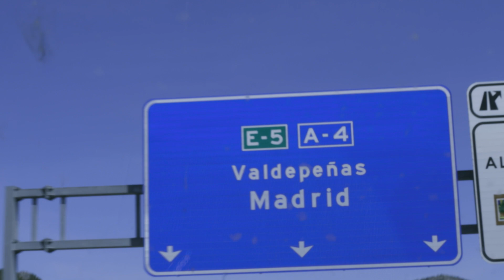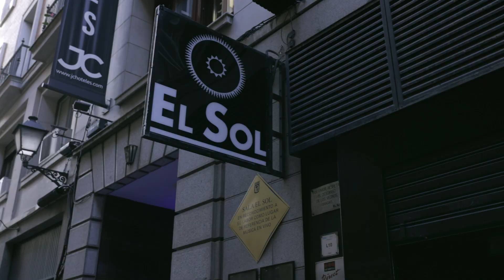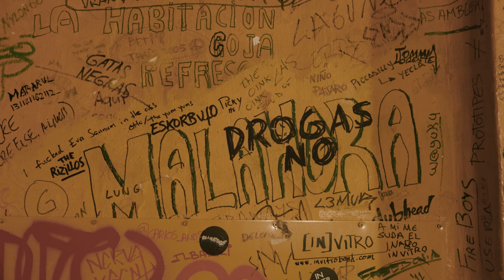Ballena - Documental de su gira Girando Por Salas (GPS)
La banda malagueña Ballena presenta el documental de su gira Girando Por Salas(GPS). Con este documental pretenden mostrar su experiencia girando por distintas salas del país. Por ello, cuentan con la ayuda del director y editor, David Vilavedra, que con cámara en mano les acompaña en la carretera para no perder detalle de cada uno de los viajes. Durante este viaje audiovisual se pueden revivir los conciertos en salas como El Loco Club (Valencia), Sala Sideral (Albecete), El Sol (Madrid), Sala Directo (Cuenca), Sala Vol (Barcelona), Sala Creedence (Zaragoza), Sala Musikbox (Menorca).